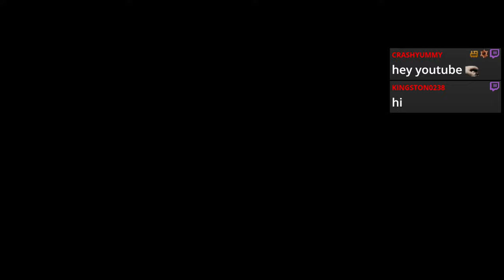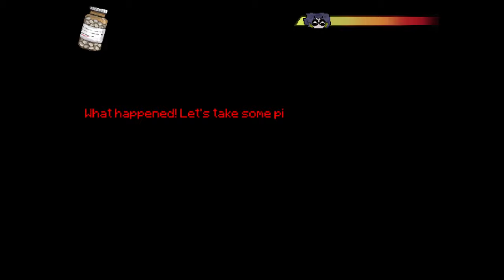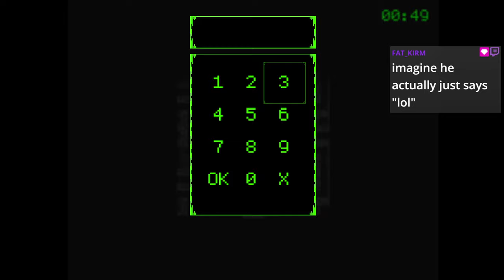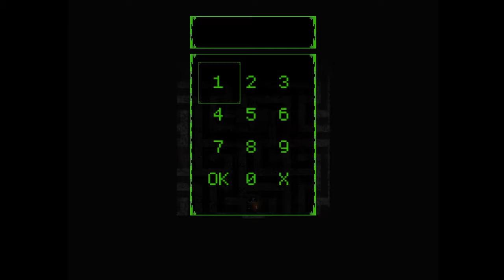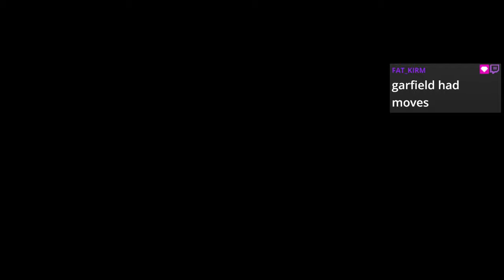Take Your Pills! Don't Eat Your Sister! Take Your Pills! OOPS - Souls of House Prologue Part 2? RIP